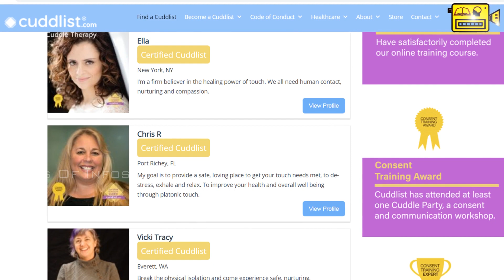7 Unusual Jobs That Pay Well Tamil | இந்த வேலைக்கெல்லாம் இவ்வளவு சம்பளமா? | Bits Of Infos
Here we go!! Bits of Infos comes up with the another exciting video wherein listing the 7 unusual Jobs that pay well. To earn a lot of money, you typically need a good job. We need to work, and usually, our goal is to earn the most by putting in the least amount of effort. You can manage to do that, in some cases, by working weird, strange, or unusual jobs. If you want to earn a good living and do it in a very unusual way, these jobs may be for you.

1. Professional Snugglers
2. Bed Tester
3. Golf Ball diver
4. Pet food tester
5. Line stander
6. Worm Picker
7. Food Stylist.